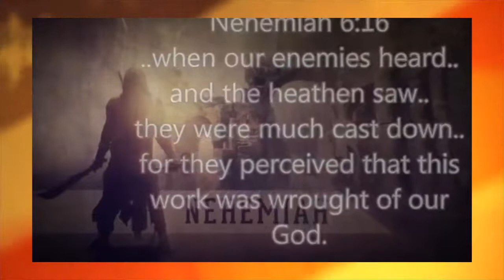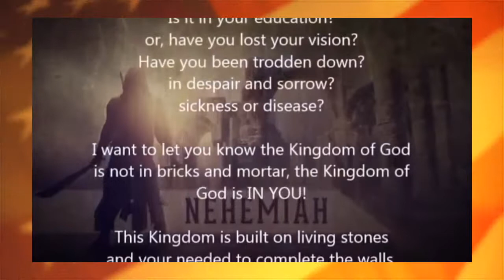End Times Signs The Great Falling Away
Do you have questions about spiritually related topics?
If you would like us to research a subject please let us know.

We are dedicated to assisting you to find the truth. Battle Armor exists to provide truthful answers to life's various questions. We will do our best to prayerfully and thoroughly research your question and answer it based firmly on truth and facts. It is not our intention to make you agree with us, but rather to point you to what the Bible says regarding your question.